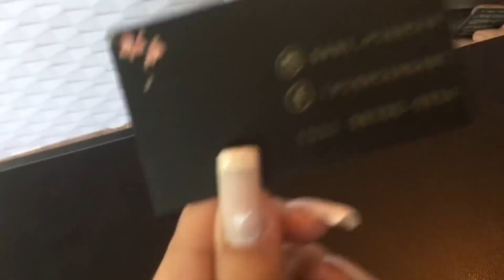COLOQUEI 6 PIERCINGS DE UMA VEZ E OLHA O QUE ACONTECEU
Iae galera, bem vindos a mais um vídeo do canal! Nesse vídeo a Pam

***MAIS INFORMAÇÕES***

Musicas: Biblioteca do Youtube
Meu Editor: Adobe Premiere CC
Minha Câmera: Canon 70D.